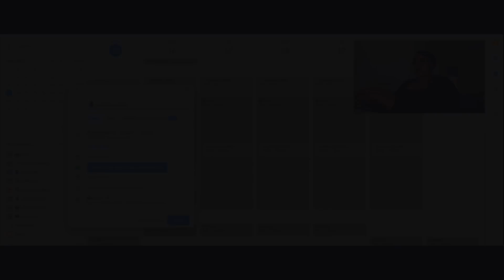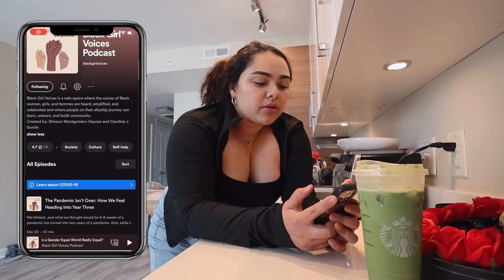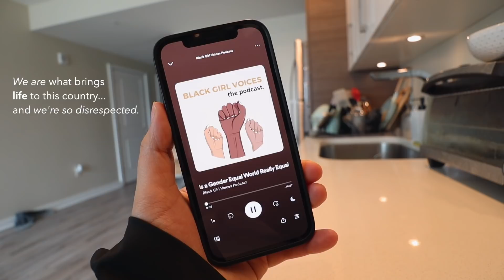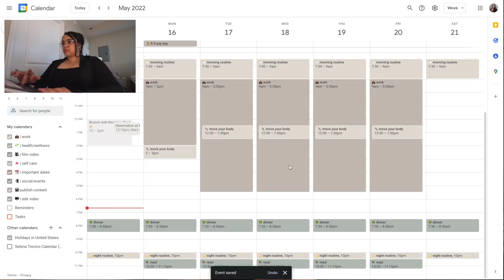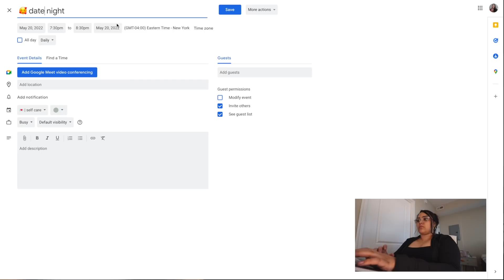SUNDAY RESET ROUTINE | productive day, cleaning, gel nails at home & more!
it's a sunday reset routine! productive day in my life cleaning, doing my gel nails at home, weekly planning & more!

mechanical keyboard (rk100)
hoka running shoes
blue light glasses
coffee essentials
wfh essentials
nespresso vertuo
camera and microphone

SELENA for up to $40 on your 1st box of Daily Harvest

00:00 good morning! (coffee, ootd, intro)
01:44 morning chat ft. fav podcasts
03:22 clean with me
05:19 get ready with me (dyson)
05:55 brunch
06:27 sunday check-in
09:03 how I do my gel nails at home
12:30 computer work (weekly planning, google calendar, edit video)

a b o u t  m e:
I'm selena, I'm sharing my journey in my 20's—balancing a 9-5, living alone, self love, health & wellness! I'm a first-generation college-grad, I moved cross-country to washington dc after college to work for the federal government. My channel is all about finding balance and prioritizing the things we love to live a meaningful life! I hope you'll decide to stay, leave a ☕ emoji if you're a real one and you read this!